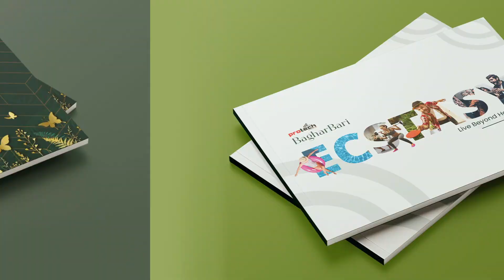Design Alchemy: Transforming Ideas into Visual Magic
🎨My Design Showcase | Creative Brilliance Unleashed! 🌟

Welcome to the visual journey of me, a passionate and versatile designer pushing the boundaries of creativity! 🚀✨

👋 Introduction:
Hey, design enthusiasts! I'm Shreyam Chatterjee, a UI/UX Designer with a flair for Creative Concepts and Visualization. Join me on this rollercoaster ride through some of my most exciting projects that showcase innovation and design excellence.

🌟 Showreel Highlights:

🎨 Graphic Design Galore: From captivating brand identities to eye-catching marketing collateral, witness the power of visuals in storytelling.
🖥️ UI/UX Wonderland: Dive into the world of seamless user experiences with a showcase of intuitive and visually stunning digital interfaces.
🎬 Motion Magic: Explore the dynamic realm of motion graphics that breathe life into static visuals, adding that extra layer of engagement.
🌐 Web Design Wonders: Journey through websites that marry aesthetics with functionality, creating immersive online experiences.
🔧 Skills & Tools:
Proficient in industry-leading design tools such as Adobe Creative Suite, Figma, and Sketch. My skill set includes Product Design and Branding, ensuring a comprehensive approach to every project.

🌈 Diversity & Collaboration:
From collaborating with dynamic teams to solo adventures, I've had the privilege of working across diverse industries, bringing a fresh perspective to each collaboration.

Ready to elevate your brand or project? Let's chat!